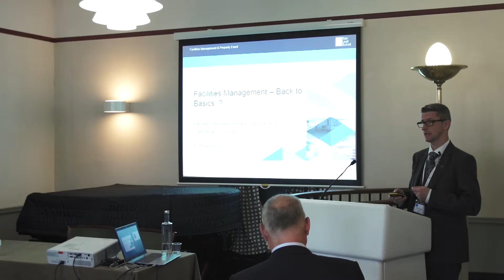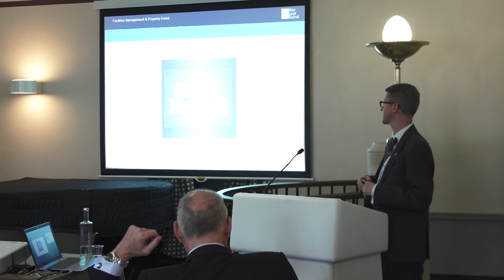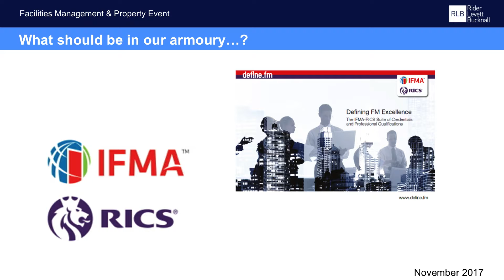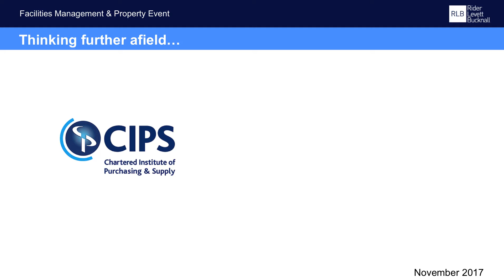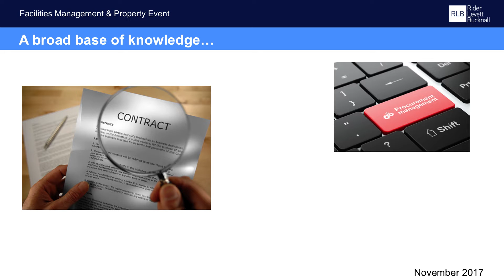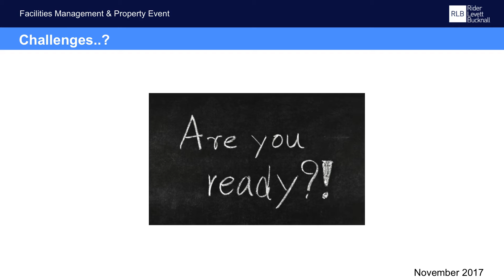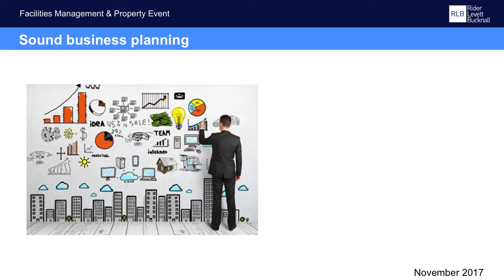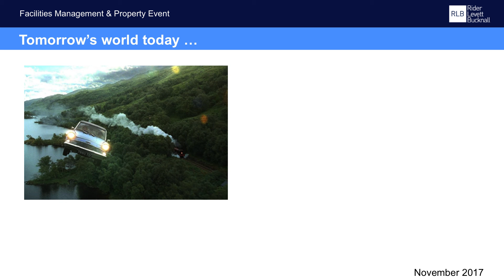FM: A "Back to Basics" Approach - Chris Jeffers, RLB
FMP Event November 2017 - University of Cambridge